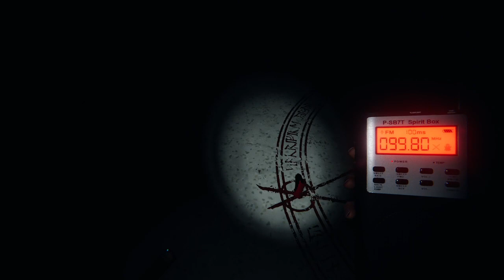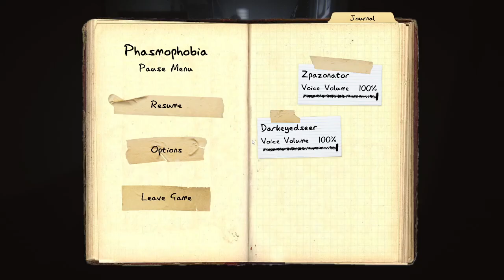Scary places!!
Another kid ghost!